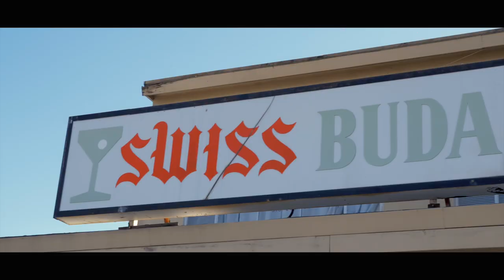OAK PARK SAV "DOME SHOTS" FT. DIRTY 33RD SHOT BY // SHIMO MEDIA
DOME SHOTS
OAK PARK SAV